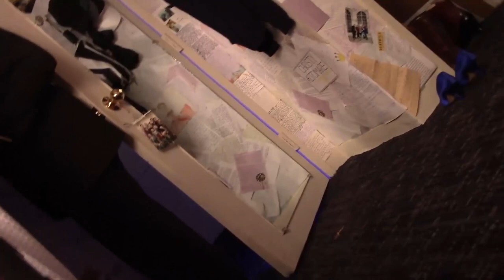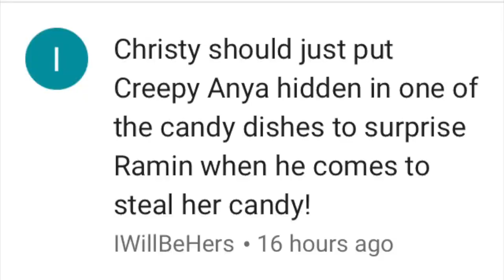Every Moment of Ramin Karimloo in 'Royal Misfits: Backstage at Anastasia'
"Skittle muffins."